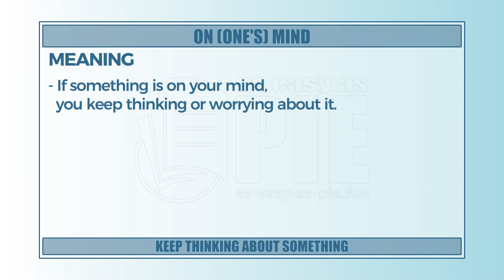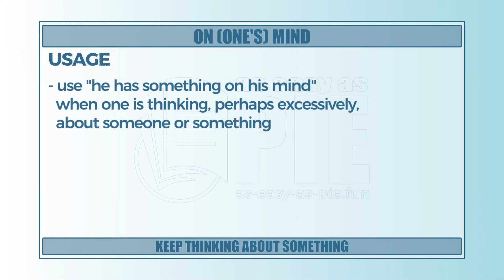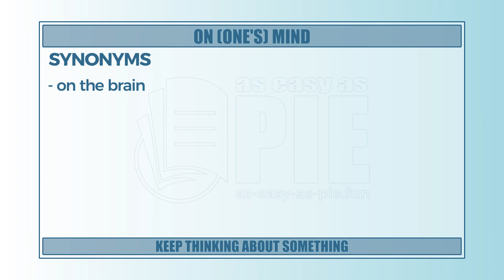On (one's) mind (long version) - Learn English with phrases from TV series - AsEasyAsPIE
we have a new phrase for today: On (one's) mind